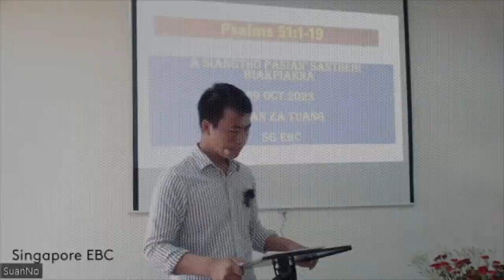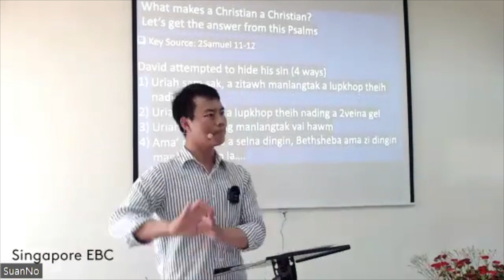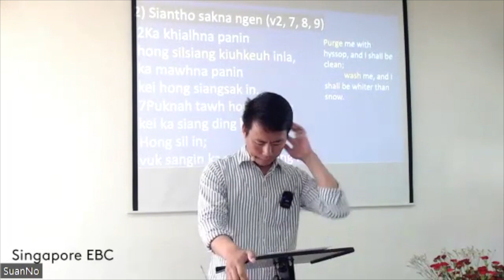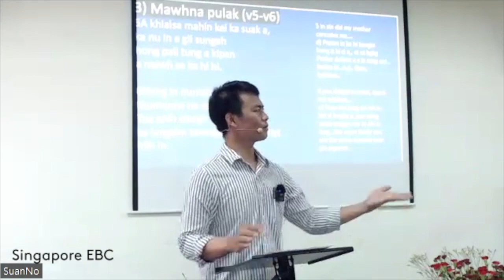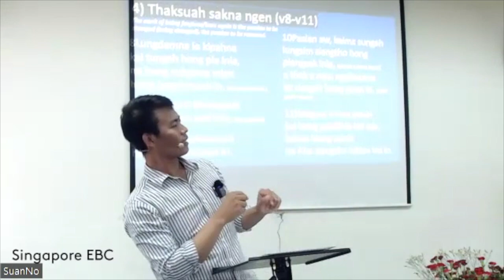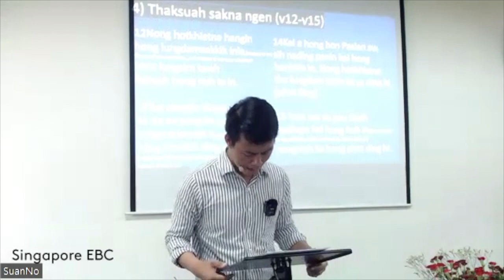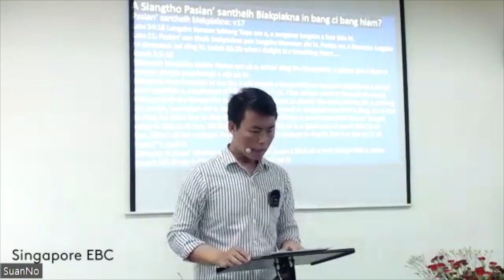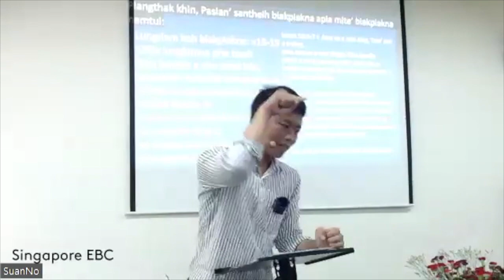2023-10-29/ A Siangtho Pasian’ santheih Biakpiakna/ Eric. Suan Za Tuang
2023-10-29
A Siangtho Pasian’ santheih Biakpiakna
[ Late 51:1-19 ]
Eric Suan Za Tuang